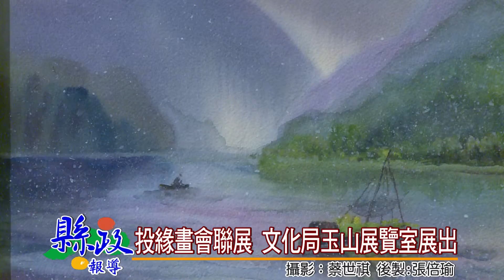1050525投緣畫會聯展 文化局玉山展覽室展出